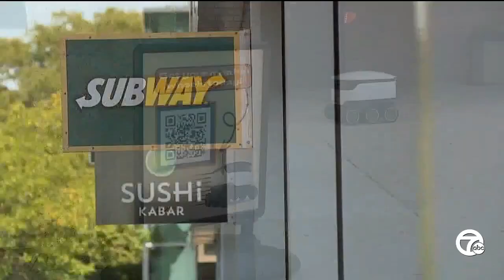Robots at your service: Automated food delivery on Wayne State University campus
The service through Grubhub just launched this week, and the school says its the first university in Michigan to bring automated delivery to campus